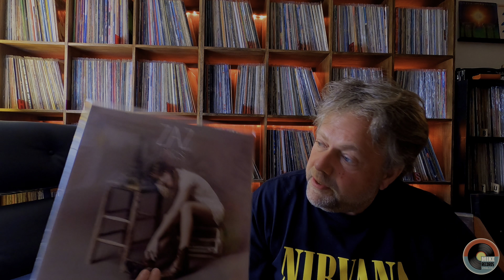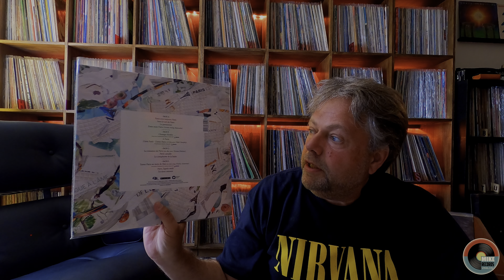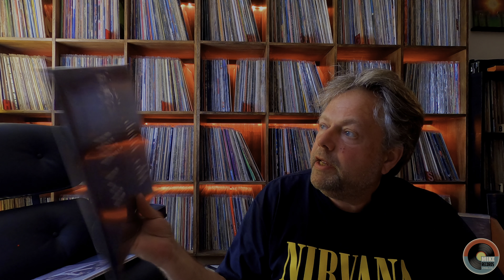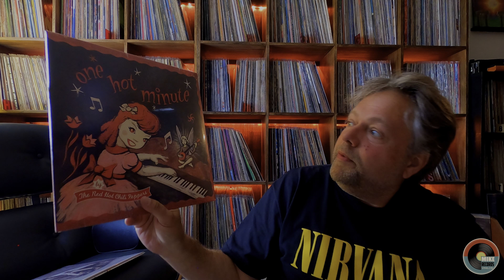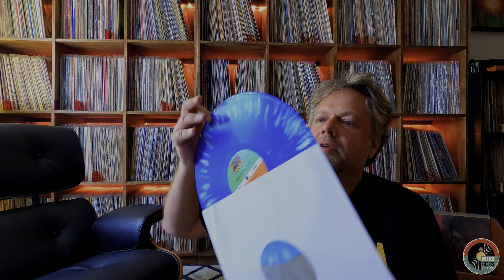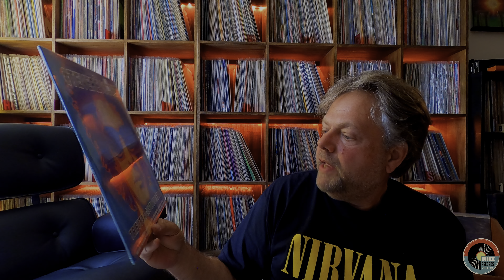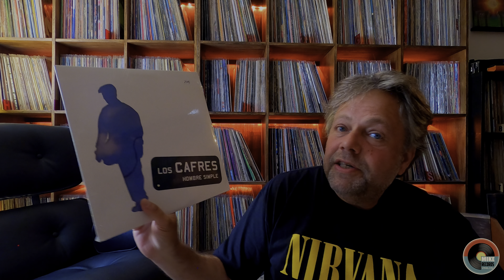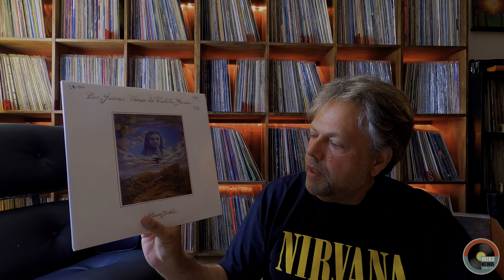MIS COMPRAS EN CHILE